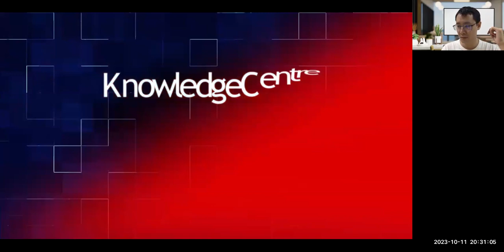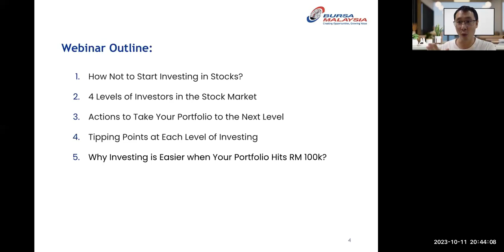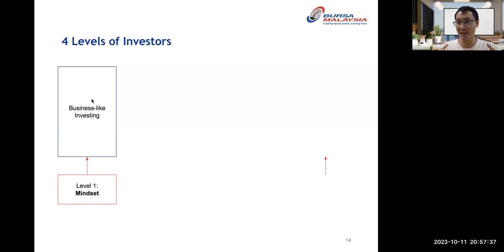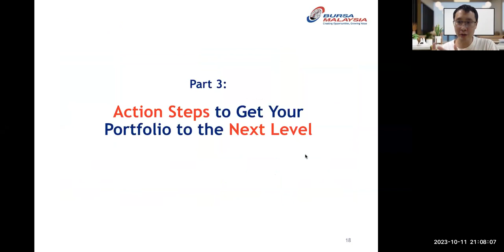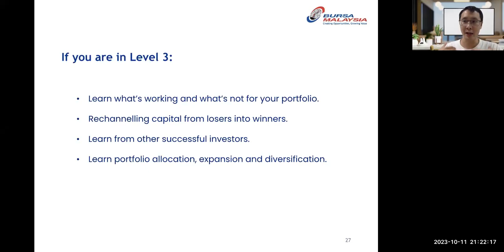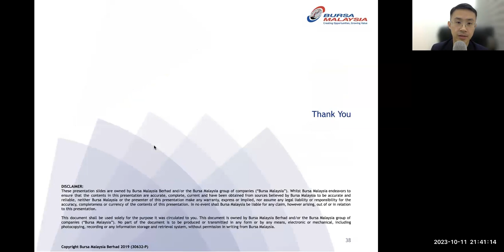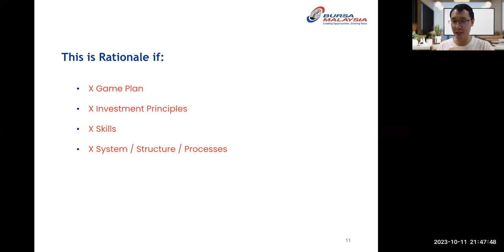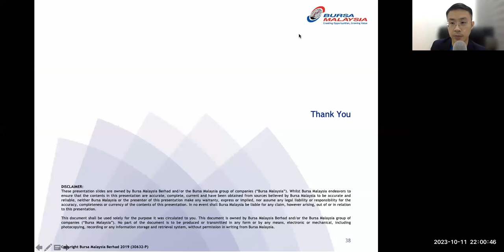The Roadmap to Build a Profitable 6 Figure Portfolio from Scratch